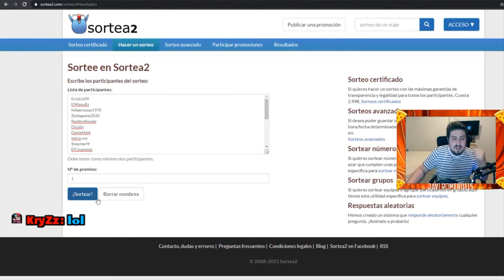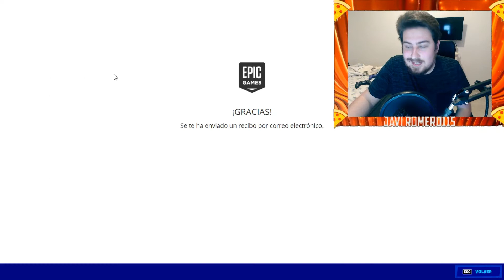Resumen del Directo del Sorteo | Envio el Pase de batalla al GANADOR y esta es su REACCIÓN😎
Al fin llega este video donde le puedo enviar al ganador el pase de batalla, ya que no sabia que habia que esperar minimo 48 horas para poder enviar el pase a alguien recien añadido a los amigos de epic, disfrutad el video.

➡️ DESDE HOY YA PUEDES SER MIEMBRO DE MI CANAL POR TAN SOLO 0,99€ ⬅️